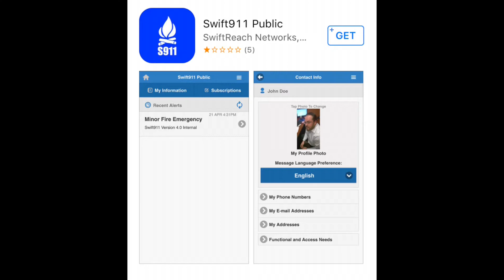Millburn's SwiftReach Emergency Notification System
Information on Millburn's SwiftReach Emergency Notification System.